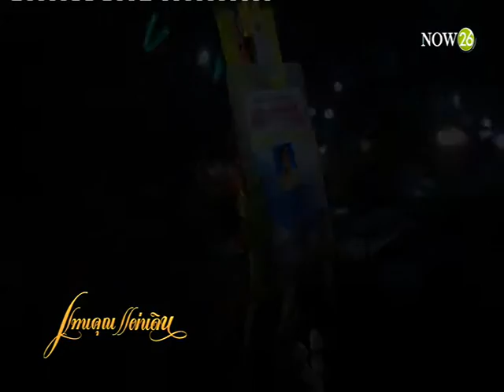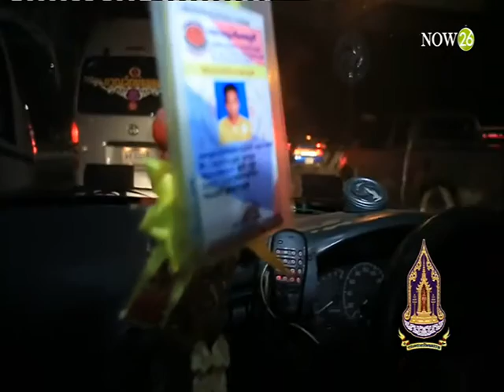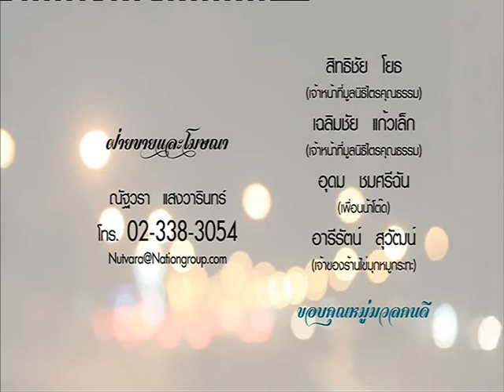"น้าโต๊ด" พิการร่างกาย แต่หัวใจไม่พิการ ตอน 2 (2-4-59)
แทนคุณแผ่นดิน : "น้าโต๊ด" บุญ นาหอม อาสาสมัครกู้ภัยมูลนิธิไตรคุณธรรม จ.ชลบุรี พิการร่างกาย แต่หัวใจไม่พิการ ตอน 2 "NOW26" 2-4-59